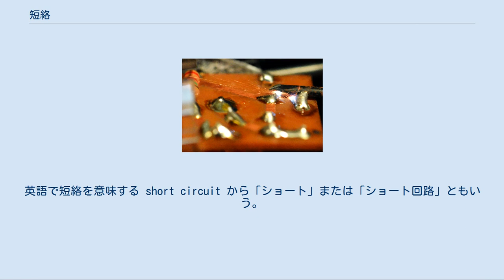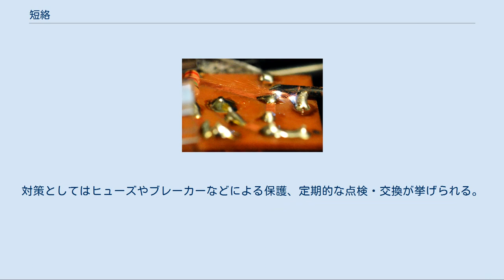短絡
短絡（たんらく, Short circuit）は、電気回路の二点が相対的に低いインピーダンスで電気的に接続される状態。
英語で短絡を意味する short circuit から「ショート」または「ショート回路」ともいう。
「ショート」はこれの日本式省略である。
 ショート回路は回路内に電球やモーターなどの大きい負荷がなく、電源の正極と負極が直接導線で結ばれているような状態をいう。
 短絡した状態では、回路内が過熱したり、電池の消耗が激しくなる。
また、短絡が火災の発生原因になることもある。
 長い導線のコイルを利用した電磁石やニクロム線などの電熱線は原理的にはショート回路と同じもので、コイルには発熱する性質があるほか、電熱線は発熱することを前提に作られたものである。
 短絡が生じた場合、回路が誤動作したり、回路に設計値を超える大電流が流れたりするため、半導体、抵抗器、コンデンサなどが異常発熱し、焼損することがある。
高温による火傷、発煙による有毒ガスの発生、部品の破裂などの危険を伴う。
情報機器の場合、誤動作によるデータ消失がありうる。
短絡により部品の破損が生じた場合、その部位を特定することが難しく、修理に手間取ることが多い。
 異物の接触[編集] 電子回路基板上の端子(キャパシタ-グランド間)をドライバーで故意に短絡させた様子。
 金属製品やウィスカー、リード線の切れ端などが回路に接触することにより短絡が生じる。
接続部分がむき出しになっているコネクタ、端子類、プリント基板のハンダ付けされている面などで起こりやすい。
災害や事故などで損傷を受けた家電製品・鉄道車両・電気自動車などから発火する「通電火災」の一部もこれに含まれる。
 配線処理の不都合[編集] 電線の接続において、より線（細い銅線などを数本より合わせたもの）を用いた場合に、細い線の一部がはみ出すことがあり（ヒゲと呼ぶ）、それが短絡の原因となる。
配線処理を確実に行うことが重要である。
 ハンダ付けの不良[編集] プリント基板などにおいて、ハンダ付けの際にハンダの量が多すぎたり、ハンダが跳ねて飛び散ったり（俗に「ハンダくず」とも言う）などして、本来なら接続されていない配線部分がハンダにより接続されることがあり、短絡の原因となる。
複雑な回路の場合、それらを電気的に確認することは難しいので、目視による確認が重要である。
 誤接続・誤動作[編集] コネクタ、端子等に電線を誤って接続したり、スイッチ等を誤って操作したりすることにより、短絡が生じることがある。
 コネクタの一部には、着脱の際に配線が短絡する構造のものがあり、電源を入れた状態でコネクタを着脱すると短絡を生じる。
 一つの入力を多数の出力に切り換える、切り換えスイッチの一部には、操作の際に出力端子間が短絡する構造（ショーティングタイプ）のものがあり、電源を入れた状態でスイッチを操作すると短絡を生じることがある。
必要に応じて短絡しない構造（ノンショーティングタイプ）のスイッチに交換するか、設計や操作の際に配慮する必要がある。
 部品の劣化[編集] 主に電源回路において、コンデンサが劣化によって絶縁抵抗が低下し、漏れ電流が流れて発熱し、さらに劣化が進んでコンデンサの内部で短絡が生ずることがある。
対策としてはヒューズやブレーカーなどによる保護、定期的な点検・交換が挙げられる。
 科学実験では蓄電器（コンデンサ）の内部の電気を放出させるのに短絡が利用される。
 ^ a b c d e “観察、実験時の安全管理・安全指導”. 札幌市. 2020年3月18日閲覧。